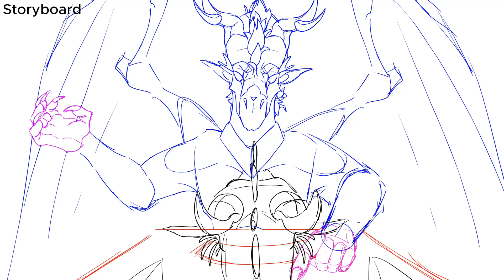Cabin in the Woods | Part 1 | WOF AU MAP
finally had time to upload this, this is going to be my last map part for a WHILE lol anyways